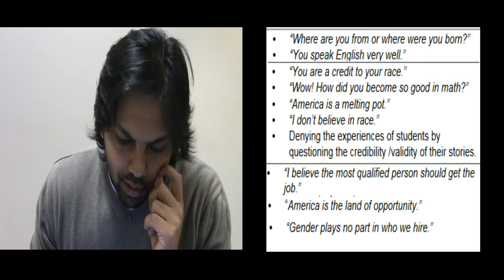Saying America is a land of opportunity is microaggression University of California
University of California has a list of things you can't say because they deem them to be microaggressions here is a complete list